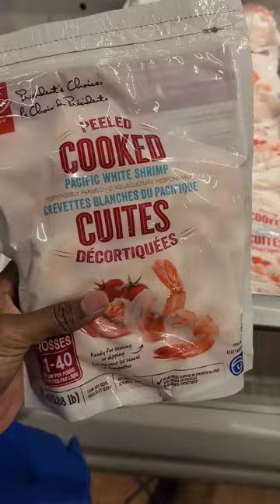Easter Weekend 🐰 Mini Vlog - Mom of 2 | Paige Smith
Happy Easter! Here's a mini vlog of how our family spent the day. Enjoy!

Filmed on Samsung Galaxy S22 Ultra
Edited in Capcut by Paige Smith when the littles are sleeping 🤭